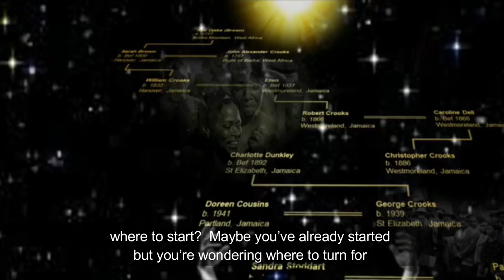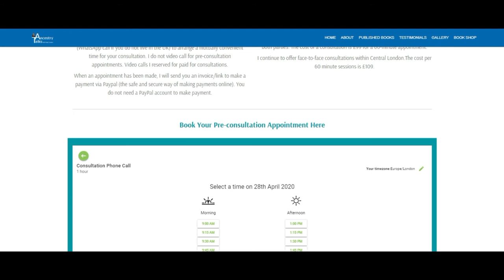How Do You Trace African Caribbean Ancestors?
The African Caribbean family tree is a challenging undertaking when you don't know how to get going.

This video introduces Ancestry Talks Paul Crooks, the Black Genealogist who pioneered research into African Caribbean family history during the 1990s.